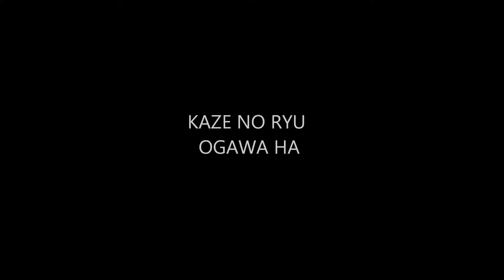Ogawa Ryu - Sumi-e Artistic Bamboo and Bird - Level V - 2014